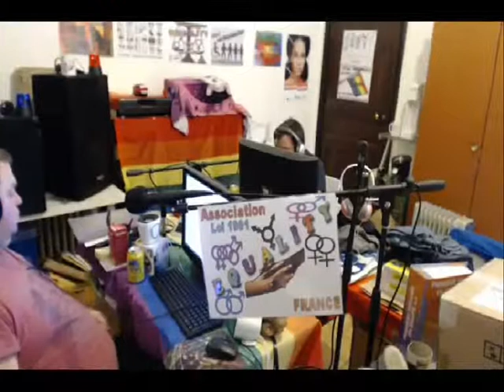EQUALITY 08 JUIN 2017 CROIRE AUX EXTRATERRESTRES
Extraits de l'emission Equality N°187 du 08 Juin 2017 -
Sujet du Jour : Devons nous croire aux extraterrestres ?